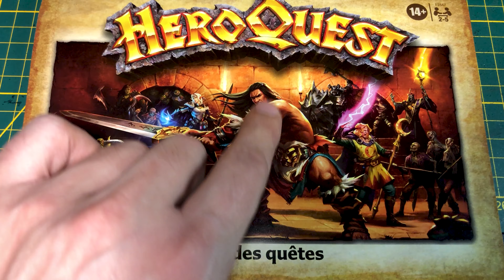[HEROQUEST] - speed paint #1 / BARBARIAN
the first tuto speed painting on HEROQUEST
let's start with the BARBARIAN
this is the tuto #01
difficulty/★★★☆☆
time/★★★☆☆
equipment/★★★☆☆
🥽🧤using shades from the army painter citadel contrast set 🤩 + base colors
you can easily replace any color
give me feedback for more details
and always for a table top result
0:00 • Intro
0:28 • preparation
0:44 • main colors
5:34 • shade & washes
8:56 • lights
10:05 • details
11:27 • varnish
11:48 • ending